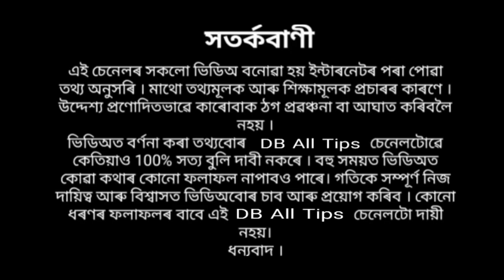ভগৱানক এই সময়ত পূজা প্ৰাৰ্থনা কৰিলে শীঘ্ৰে শুনে যি বিচাৰে সেই লাভ কৰিব ।